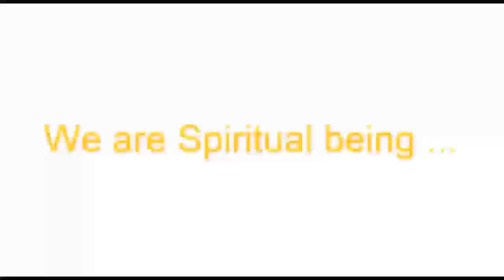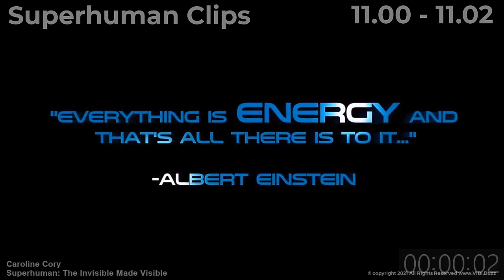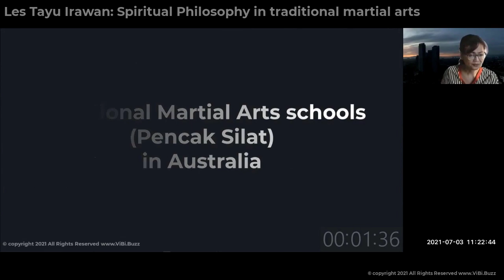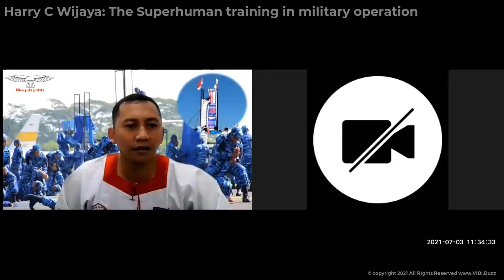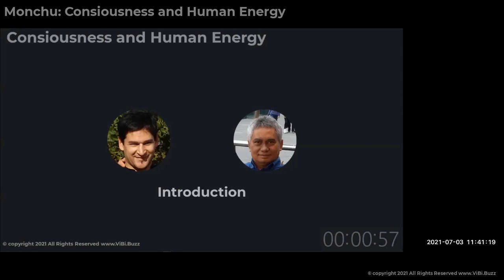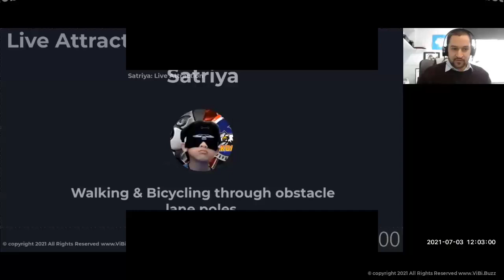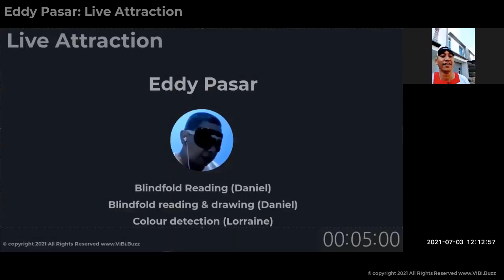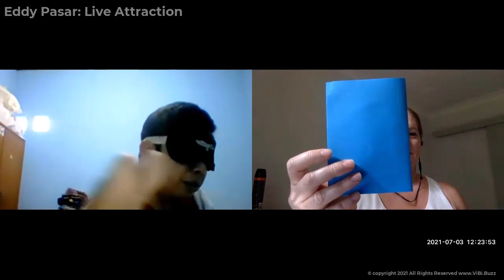Superhuman Vs Spiritual Being Energy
0:00:25 In Memoriam Mas Poeng, Merpati Putih Grand Master
0:01:20 Video Clip: Superhuman: The Invisible Made Visible
0:03:18 Webinar Introduction
0:06:30 Yohanes Kristiarto Soeryo Legowo, Indonesian Ambassador in Australia
0:15:00 Irmawan Emir Wisnandar, Merpati Putih Australia Founder
0:22:00 Les Tayu Irawan: Spiritual Philosophy in traditional martial arts
0:32:00 Harry C Wijaya: The Superhuman training in the military operation
0:38:36 Sjahrazad (Monchu) Alamsjah: Consciousness and Human Energy
0:53:30 Wendy Gallant & Rob Freeman: Seeing Blindfolded Practitioners
1:02:40 Blindfolded Live Attraction: Satriya, Harry
1:12:36 Blindfolded Live Attraction: Eddy Pasar, Daniel Boros, Lorraine Holmes
1:31:00 Discussants: Yun Loi Lok, Mick Honegger
1:51:24 Closing Statement: Soraya & David

What we cover in this webinar

In response to a documentary film, "SUPERHUMAN: The Invisible Made Visible", this webinar explores the human energy aspect based on ancient knowledge, the relation between consciousness and an individual's spiritual experiences.

In that film, producer Caroline Cory, who has extensive experience in Consciousness Studies and Extra Sensory Perception, takes the viewers on an extraordinary journey to achieve tangible and measurable proof of these seemingly miraculous.

This webinar aims to examine a meeting point between consciousness in science and subjective individual consciousness experiences. Instead of superhuman capability, as a human, most likely we only use a fraction of our human energy potential.